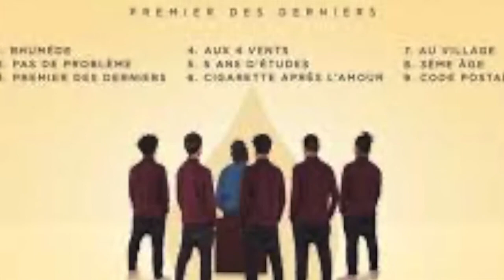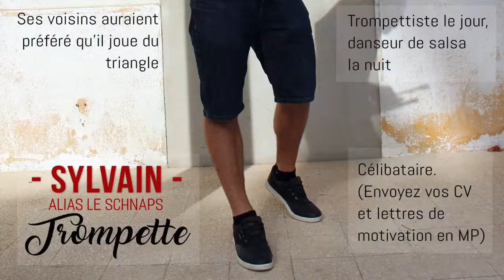ITW Miguel chanteur du groupe @alambicofficiel5491 by KIKA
Le 26 février sortira leur clip "RSA", petit dernier d'une longue série de single, prémices d'un deuxième album. Retour sur une rencontre en 2019 au Bagus Bar, avec Miguel et ses acolytes, nous parlions de l'album "Premiers des Derniers".
Bonne découverte à tous